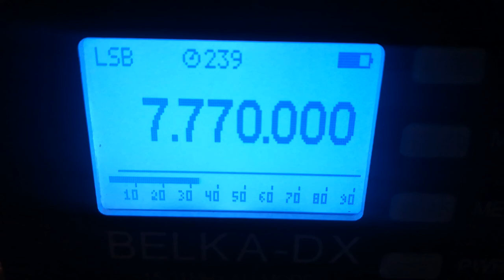Radio Jan van Gent, 7770 LSB, 2022.04.02, 21.16 UTC